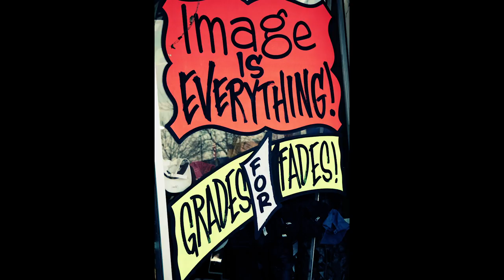Haircut City - Robbinsdale - 2018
Filmed and Film Produced by Ryan Cahill